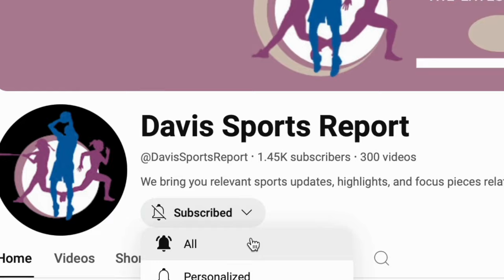JUJU WATKINS NIKE DEAL SHOCKS EVERYONE- BIGGER THAN CAITLIN CLARK'S $28M?!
Nike Bets Big on JUJU!